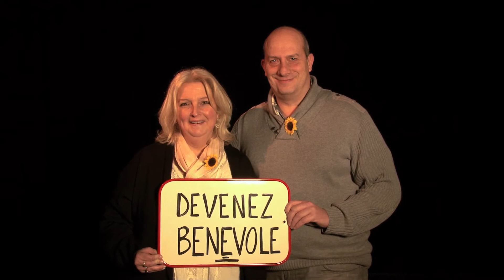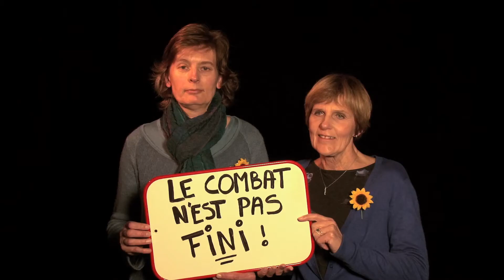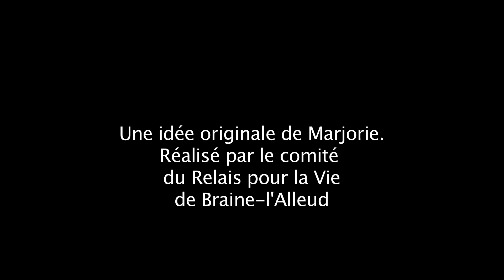Relais pour la Vie Braine-l'Alleud 2015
Relais pour la Vie est un événement festif, pour tous les âges, axé autour de la solidarité et de la collecte de fonds en faveur de la lutte contre le cancer. Participez au Relais pour la Vie de Braine-l’Alleud le 23 et 24 Mai 2015.

Lieu:
Stade Gaston Reiff, Rue Ernest Laurent 215
1420 Braine-l’Alleud